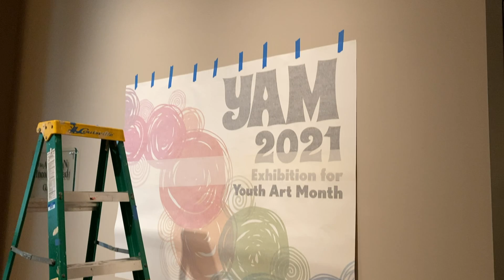Setting Up YAM 2021: Exhibition for Youth Art Month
Follow along behind the scenes as our Education and Curatorial teams set up our new exhibition, "YAM 2021: Exhibition for Youth Art Month." This exhibition is an annual gathering of exuberant works of art by North Alabama K-12 students, organized in observance of Youth Art Month. It is accompanied by the Juried Art Teachers’ Biennial, Congressional Art Competition, and VAA: Visual Arts Achievement Program District V Blue Ribbon Finalists exhibitions.